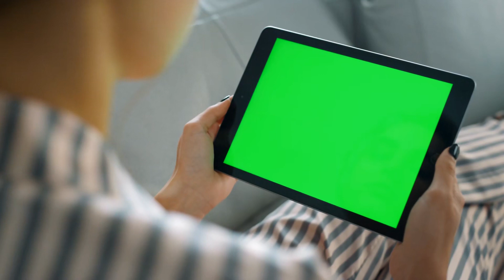[T1] Đô Thị Hoàn Mỹ Phú Hào Audio Truyện FuLL | Chương 1 - 5 | Hoàng Kim Vinh Đô Thị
Truyện: ĐÔ THỊ HOÀN MỸ PHÚ HÀO Tập 1
Tác giả: Hoàng Kim Vinh
Thể loại: Đô Thị